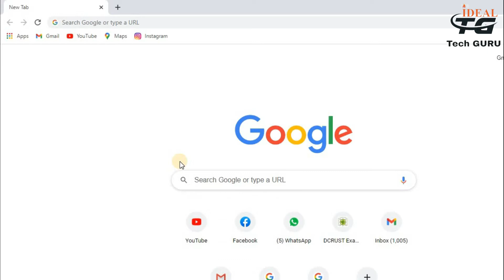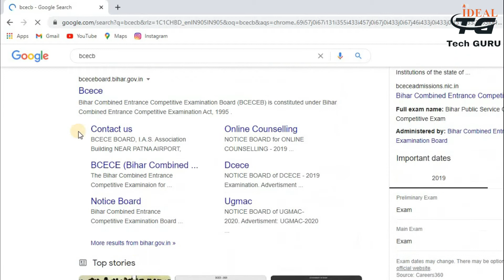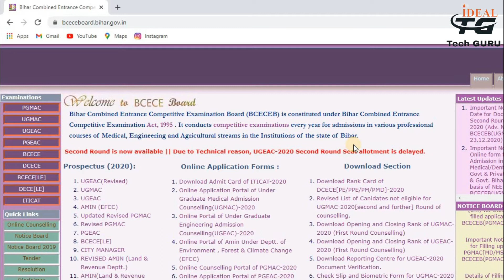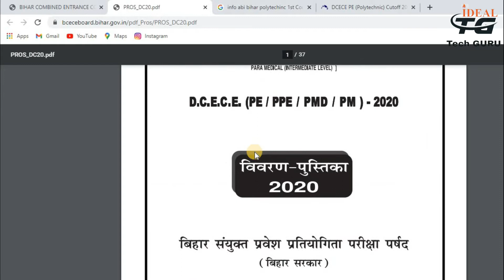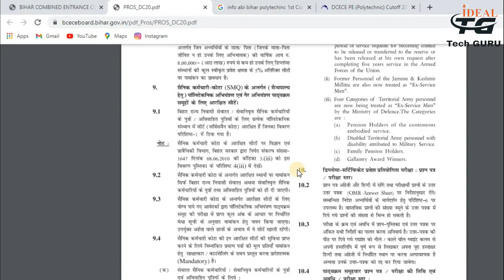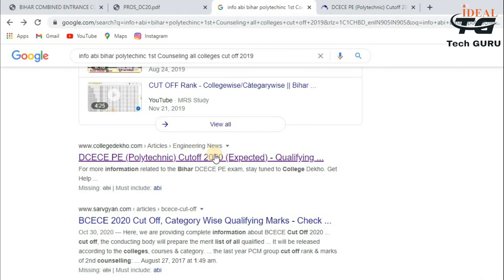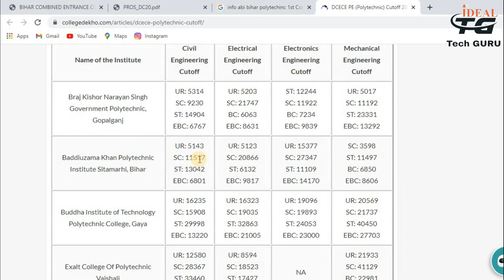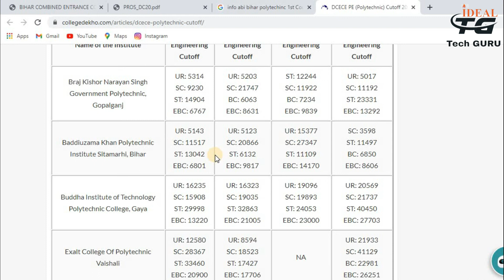Bihar Polytechnic Cout Off | Bihar Polytechnic Counselling Online 2020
Bihar Polytechnic Counselling 2020 | Bihar Polytechnic Counselling Online 2020 | Bihar Polytechnic

Message Me if You have any problem:

About Video: Is video me app dekhenge ki app Bihar polythenic me counsling kaise kare.  Youtube par aapne bahut sare video dekhe honge jo  sab aadhi adhuri baat hi btate hai lekin main aap logo ko basics se lekar advance tak sab batya hu.
Gatues I Used:
Content Cover👉
bihar polytechnic counselling 2020, bihar polytechnic counselling kya hota hai, bihar polytechnic counselling date 2020, bihar polytechnic counselling documents, bihar polytechnic counselling kab hoga, bihar polytechnic counselling date, bihar polytechnic counselling,